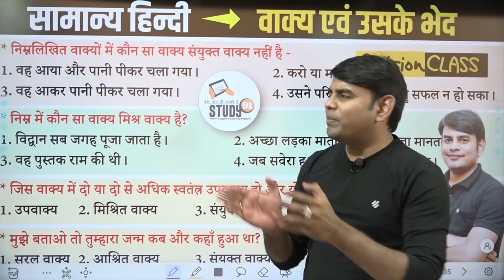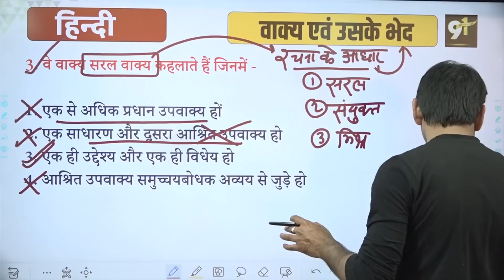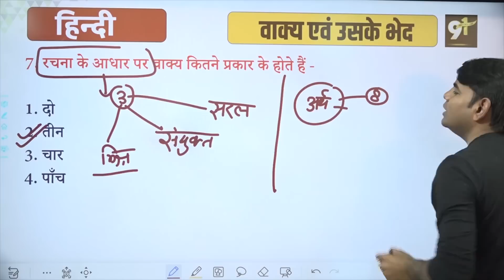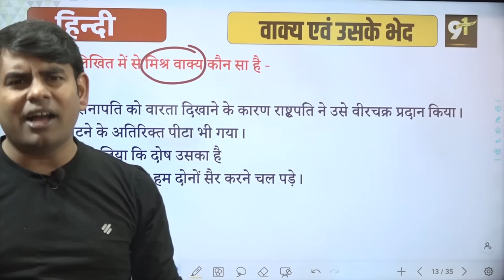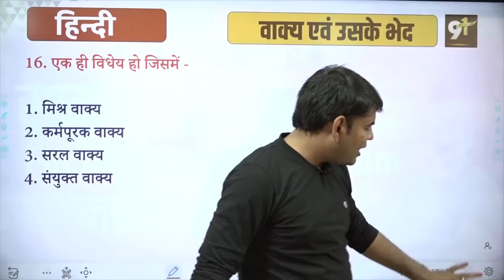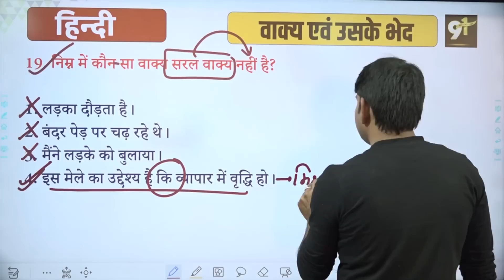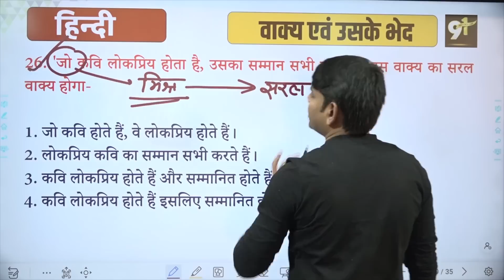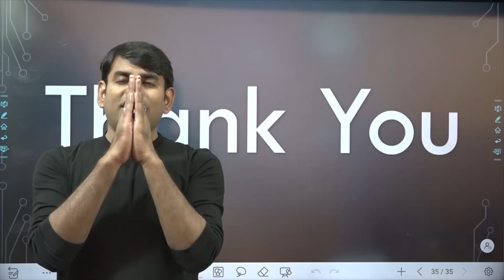Hindi Revision Class : वाक्य & उसके भेद : Vakya & Uske Bhed |Best Quiz in Hindi by Nitin Sir STUDY91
Hindi Revision Class : वाक्य & उसके भेद : Vakya & Uske Bhed | Best Quiz in Hindi by Nitin Sir STUDY91, Vakya k Bhed, Vakya k Prakar, Vakya kya h, vakya ki Avdharna, vakya aur uske bhed by Nitin Sir, Vakya aur uske bhed Practice, Nitin sir return, Special Class, Hindi Practice, Nitin sir Hindi practice, Hindi Best Teacher,

🔰Nitin Sir Hindi Individual Best Online Course✅
🛑Best Selling Course
🛑130+ Recorded Video Lectures
🛑Offline Download

📛 हिंदी की पूरी Play List यहाँ से पढ़े: 💯